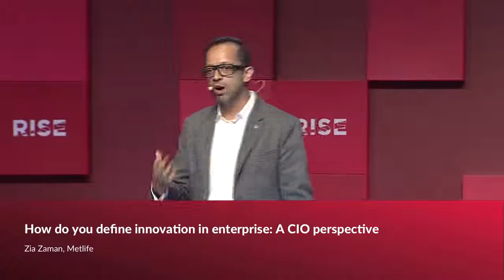How do you define innovation in enterprise: A CIO perspective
With over 100 operating companies in more than 100 countries, Tata Group is a modern giant of global industry. How does it all work as one?  CTO  Gopichand Katragadda will outline the formula of the winning Tata Group culture.

Want to be at RISEConf next year?